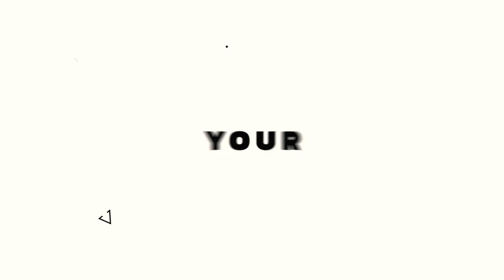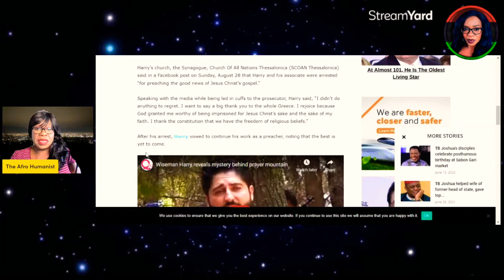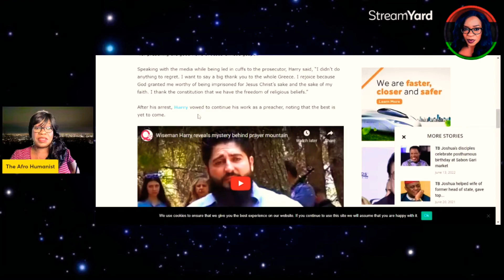Pastor arrested for running a church without proper license.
Wiseman Harry, a follower of the late Prophet Temitope Balogun Joshua, also known as Prophet TB Joshua of the Synagogue Church of All Nations (SCOAN), and Mr. Dimitris Panapakidis, one of his friends, were both arrested and detained in Greece. They were taken into custody by Thessaloniki police on Saturday, August 27, 2022 at around 3pm.

According to a source, he was detained soon after a crusade at Thessaloniki’s central Aristotelous Square. He was said to have run a church without obtaining the necessary license from the relevant authorities.

These aim to show what goes on in religion especially Cristianity being that I am an ex-Christian. I seek to cover topics that expose the falsehood and lies in Christianity.